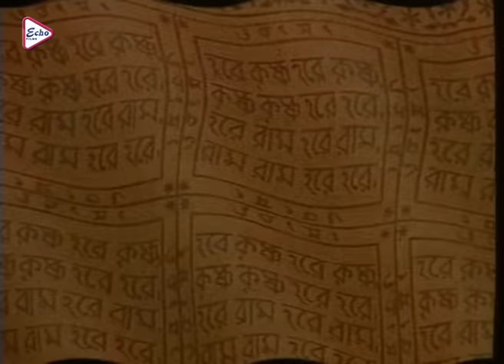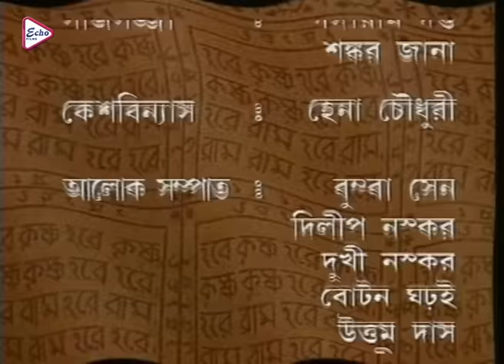Mahaprobhu Jobon Horidas Part-2 | মহাপ্রভু যবন হরিদাস পর্ব ২ | Chaitanya Mahaprabhu | Echo Films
ECHO FILMS presents Bengali full movie "MahaprobhuJobonHoridasPart-2", "মহাপ্রভুযবনহরিদাসপর্ব-২",
 The Society Of 15th/16th Century,
Whenever "Dharma" suffers from degradation and social and religious turmoil torment the material world, God descends on earth as God-incarnate to save his helpless sons by destroying the despots and setting Dharma again in order.This message of "Gita" explains the descent of  Lord Buddha, Jesus Christ, Mohammed and SriKrishna Chaitanya.